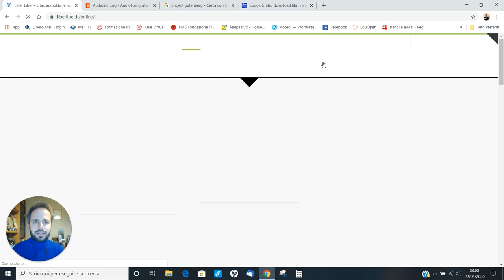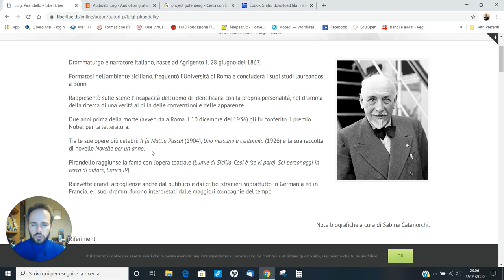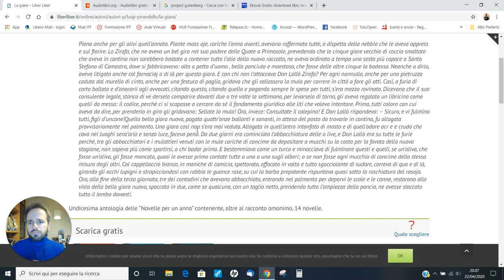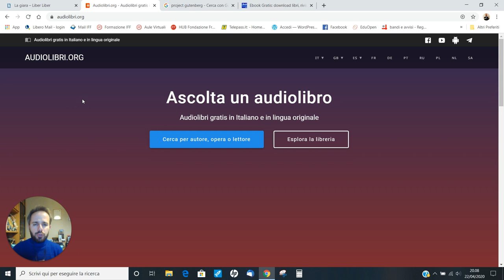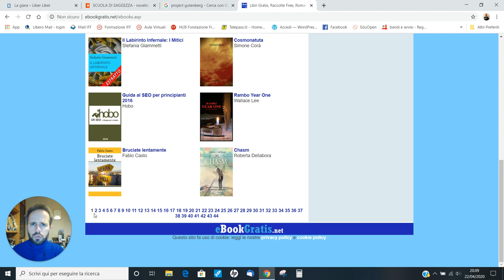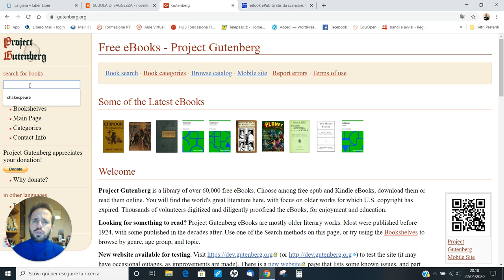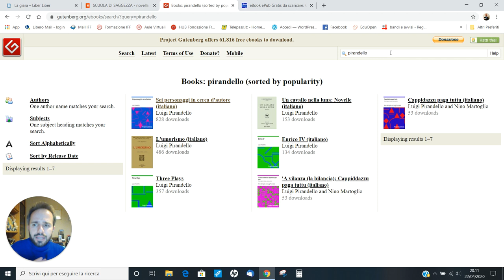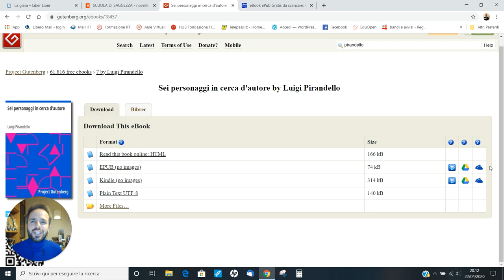Andrea Cartotto - Come leggere e scaricare libri ed audiolibri in maniera sicura e legale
Nel contesto scolastico - ma anche nella vita di tutti i giorni - la lettura di un libro risulta esperienza preziosa ed arricchente. Rimanere a casa può essere una occasione in più per sfruttare internet ed il digitale per leggere o ascoltare audiolibri. Dove ricercarli e scaricarli in maniera sicura e legale? Lo racconto qui, come sempre passo e con un linguaggio accessibile a tutti.